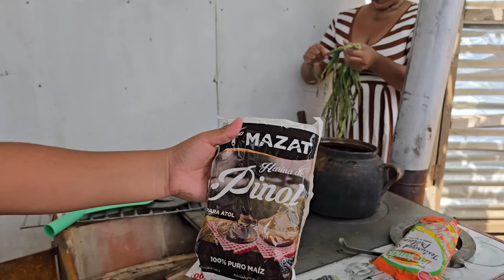🔴Doña Maria Nunca Había Probado Esto, Que Rico!🥰